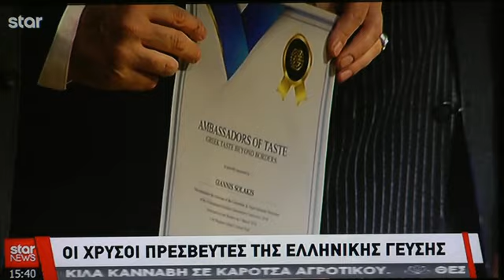ambassadors of taste greek taste beyond borders gtbb